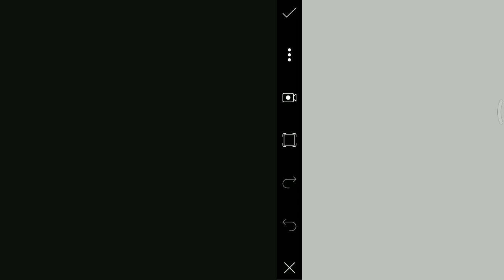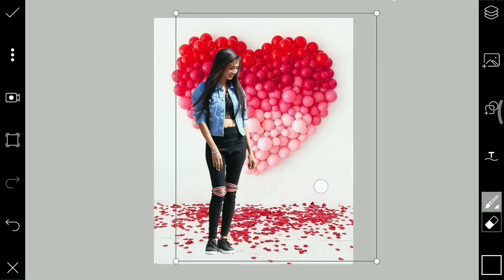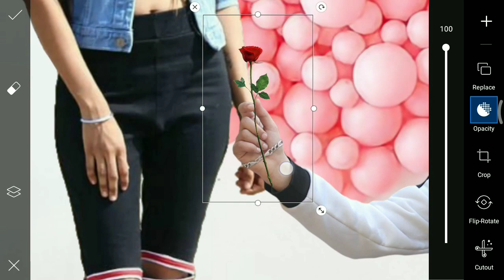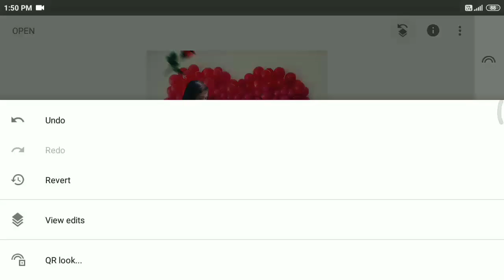PicsArt Propose Day Photo Editing Tutorial in Picsart Step by Step in - VID EDITZZZZ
Hey What's up Guys, So In This Video Show you Propose Day Photo Editing in PicsArt Mobile - Editing Tutorial | VID EDITZZZZ

Download Apps ➤

propose day kab hai,
propose day card,
propose day song,